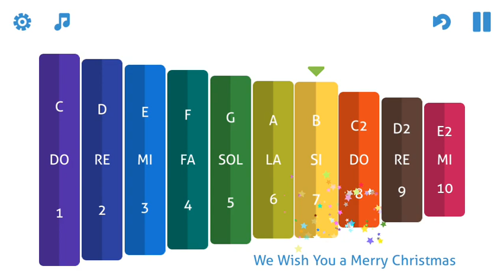We Wish You a Merry Christmas - on "My 1st Xylophone" (a virtual xylophone for mobile devices)